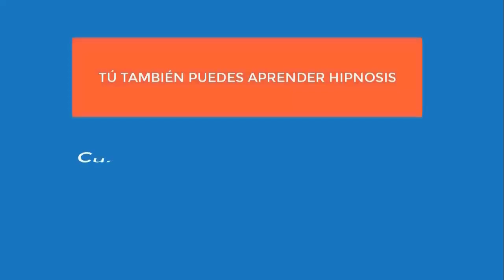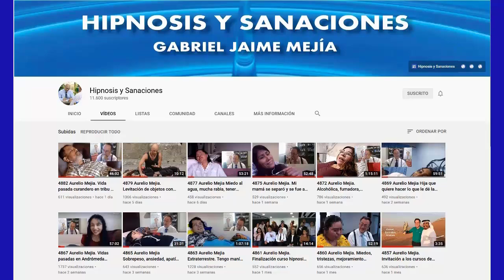**** Thomas Klauss entrevista NO MIRAR ESTE VIDEO, MEJORAMOS EL AUDIO EN EL 5277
Thomas Klauss entrevista a Aurelio Mejia desde Holanda para hablar de regresiones, extraterrestres y reencarnación. ESTAMOS SUBIENDO YA EL VIDEO CON SONIDO MEJORADO. 21 agosto 2022.